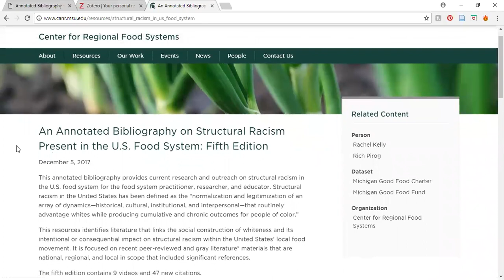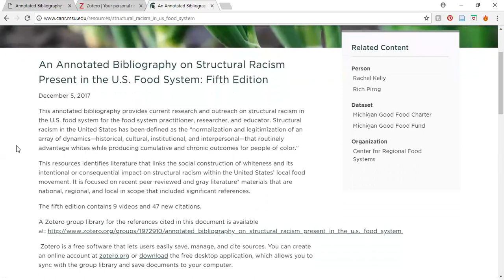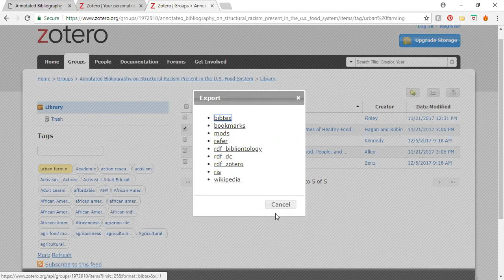Tutorial: Zotero library for Annotated Bibliography on Structural Racism in the U.S. Food System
This annotated bibliography provides current research and outreach on structural racism in the U.S. food system for the food system practitioner, researcher, and educator.

A Zotero group library for the references cited in this document is available

Zotero is a free software that lets users easily save, manage, and cite sources. You can create an online account at zotero.org or download the free desktop application, which allows you to sync with the group library and save documents to your computer.

 Structural racism in the United States has been defined as the “normalization and legitimization of an array of dynamics—historical, cultural, institutional, and interpersonal—that routinely advantage whites while producing cumulative and chronic outcomes for people of color.”

This resources identifies literature that links the social construction of whiteness and its intentional or consequential impact on structural racism within the United States’ local food movement. It is focused on recent peer-reviewed and gray literature materials that are national, regional, and local in scope that included significant references.